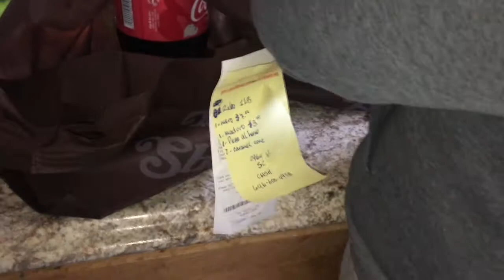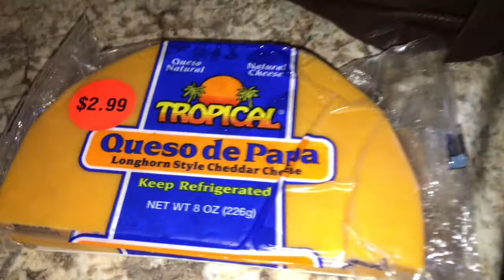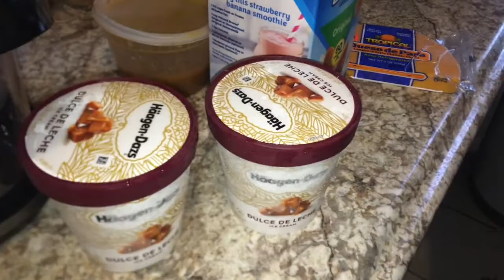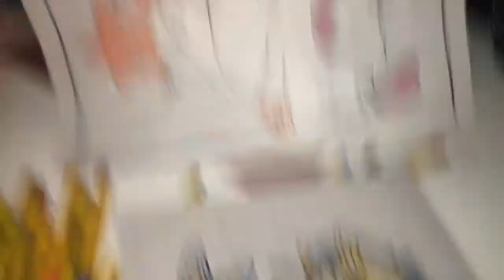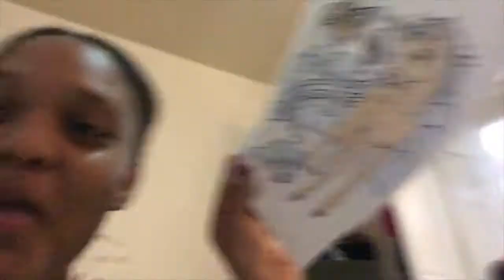PEDIMOS COMIDA Y RECIBIMOS ALGO INESPERADO - Arlin Almonte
Este es el Vlogmas 5 de una serie de 25 videos por el mes de diciembre.🎄

Musician: Rook1e